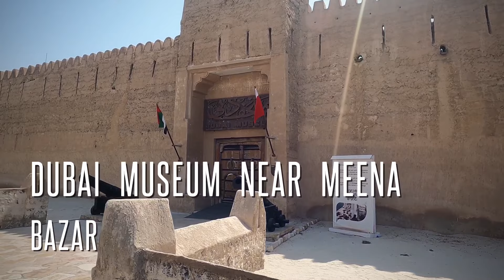Dubai Tour from Deira to Bur Dubai by Boat in one Dhiram | Meena Bazar | Dubai Musuem